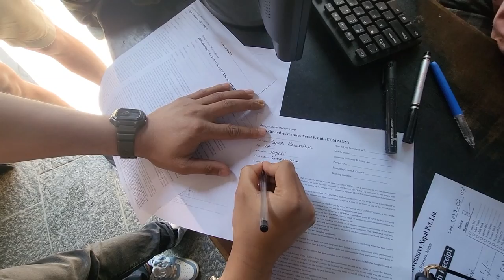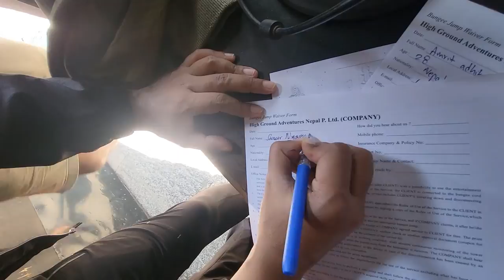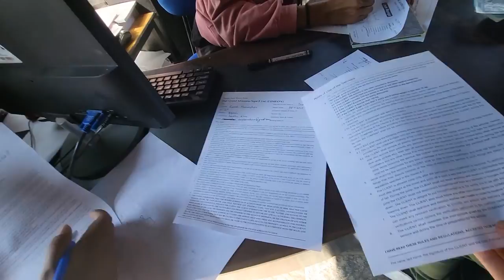Bungee Jump in Pokhara, Vlog! 😱😱 With Rupesh Sir and Amrit Sir 😳😂👍[2022]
Rupesh sir pushed me to try out Bungee jump for the first time. It was a scary but great experience. Three of us did it together. Me, Rupesh sir and Amrit sir. It was first time experience for all of us.
Location: Highground Nepal, Bungee Pokhara.